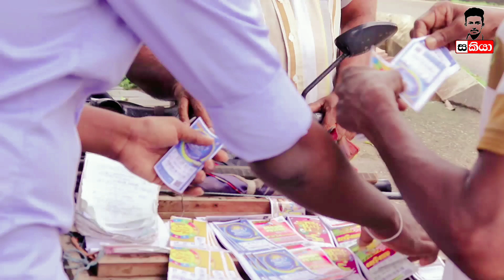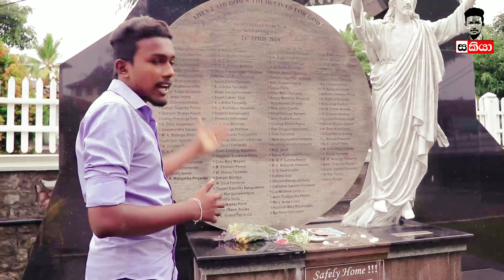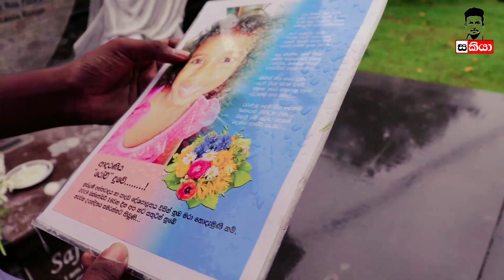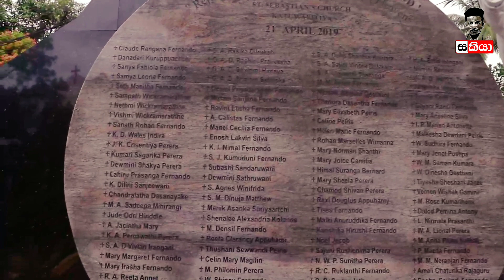කටුවපිටියේ මනාපය සජිත්ටද❓ ගෝඨාභයට❓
ඔයාලගෙ මනාපයත් Comment කරන්න... වීඩියෝව Share කරන්න...